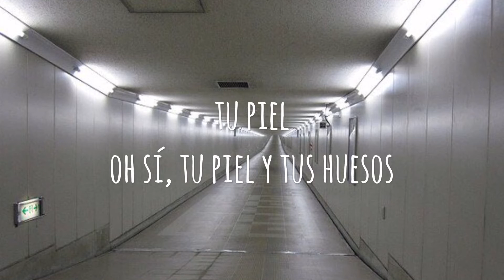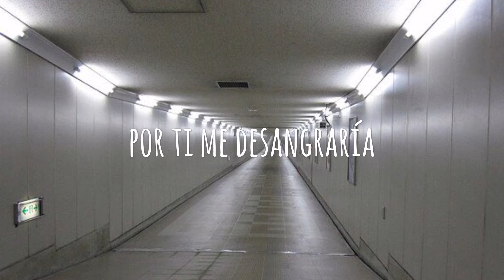yellow - coldplay // español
esta canción es mi favorita de coldplay, definitivamente una inspiración que me llevo a hacer este vídeo.